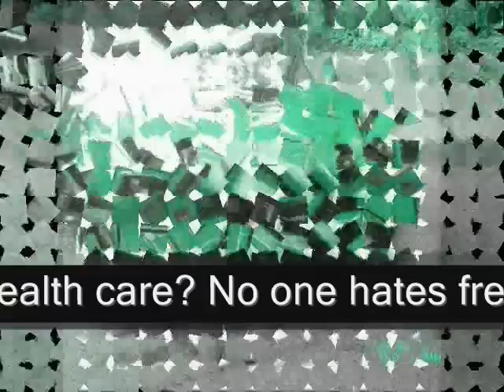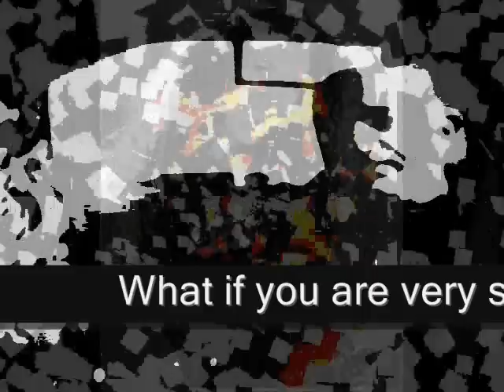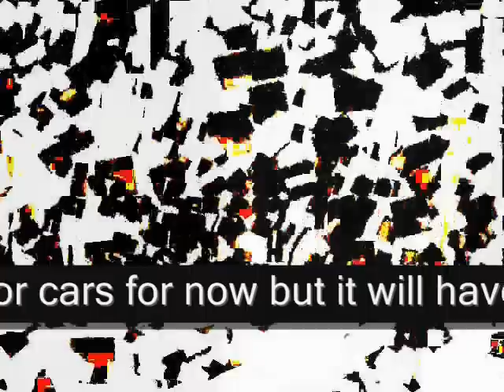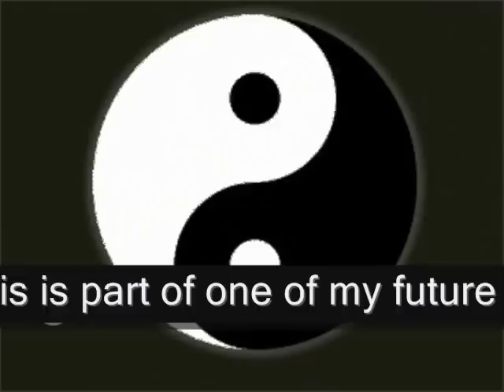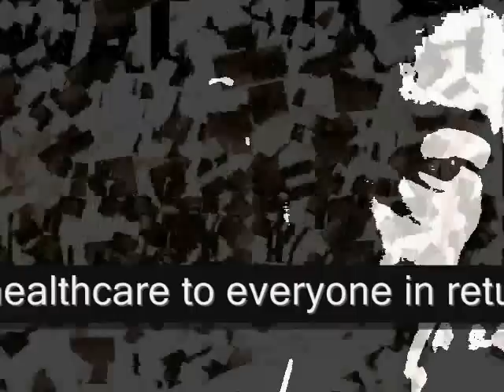OBAMA CARE =SOYLENT GREEN?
Why Americans hate free health care? No one hates free anything the operative word is why Americans hate corporate owned and operated healthcare...
This goes back to foundation of this country when Robber barons and railroad bosses called the shot...
Americans know that the modern insurance companies are nothing but the continuation of the old establishments...they are in it for a profit...
What if you are very sick and very poor, and you didn't pay the Hillary mandated minimums and you keep getting sick every month, oh did I mention there are a lot of people sick like you .
These insurance companies have a formula which is pretty simple if the cost of repair is more then the currant worth of the insured they declare it a "Total Loss"...ok, that's for cars for now but it will have to apply to you and I, in order for theme to stay viable...
Sins America is the only country (rich or poor) in the world which you can refuse treatment legally...You do the math!
Did you know that Dr. Jack Kevorkian, the famous Dr. Death is running for a House seat in Michigan?
And Euthanasia is legal in Switzerland ...they do administer to foreigners...
They might fly you 1st class (one-way) to beautiful Geneva and after some relaxing time to reflect on your past life and sign some papers to release your organs for use by some lucky rich person, this is so you can pay for all the incurred cost of care and upcoming Euthanasia...
I call it the "Romney-Clinton" health plan
Ps this is part of one of my future videos but since you asked I am glad to share.
But please don't ask the government to insure any thing but to provide healthcare to everyone in return for our taxes and we can all buy extra insurance if want .
This video represents your life passing in front of you...in Switzerland...

This is a video response to   "Healthcare: the government's business?"